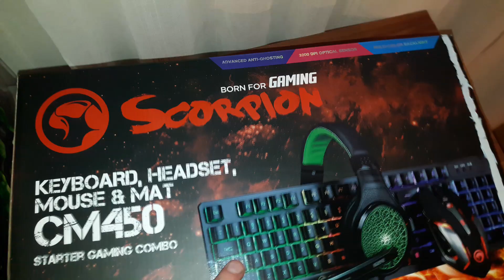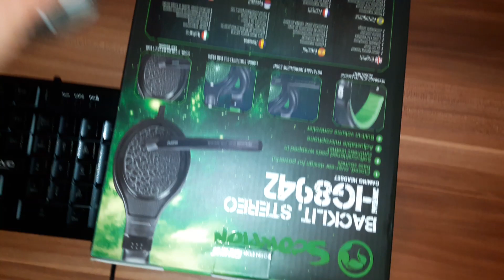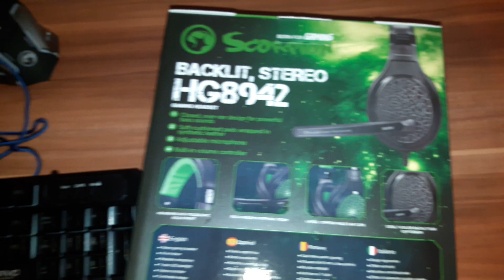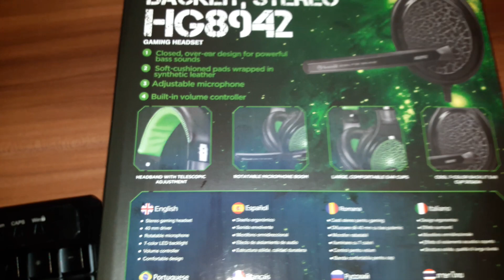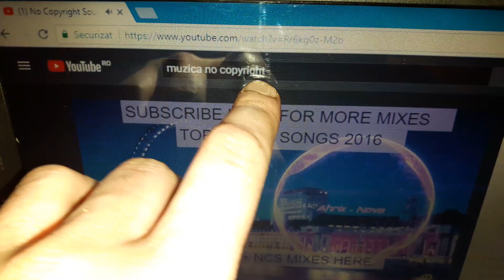UNBOXING SI REVIEW [ TASTATURA MOUSE SI CASTI DE GAMING ]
AZI VIN IN PREMIERA PE ACEST CANAL CU UN UNBOXING LA URMATOARELE PRODUSE. TASTATURA MOUSE SI CASTI DE GAMING SPER SA VA PLACA ACEST UNBOXING SI IN CURAND VOI FACE UNBOXING SI LA NOUL PC-DE GAMING...SPER SA VA PLACA ACEST VIDEO. VA LAS AICI LINK DE UNDE AM CUMPARAT EU ACESTE PRODUSE POATE SUNTETI INTERESATI SI VOI DE ELE. ATAT FRATILOR CASTILE LE VOI TESTA MAINE CAND VOI FILMA UN NOU VIDEO SPER CA MICROFONUL SA SE AUDA MULT MAI BINE. VA PUPA FRATELEEEE...